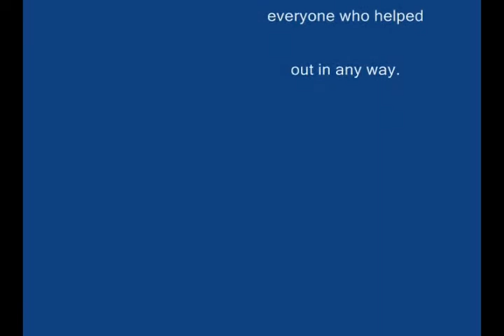Grease Simonds High School Part 1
Grease as performed by the Simonds High School Drama Club. This part contains the opening credits (Not made by me, btw).
Also contains the songs Alma Mater, and Alma Mater Parody.